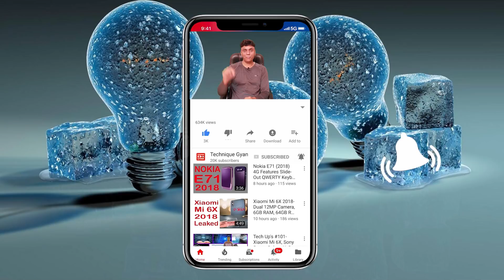Samsung Galaxy J10 Specification & More!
Samsung Galaxy J10, the best features of smartphones and the next generation of Samsung’s upcoming. Galaxy J10 following Samsung Galaxy J series (after Samsung Galaxy J5 and J7) is expected to be launched in the third quarter, according to market rumors specification leaked online gadget. J10 in the market is expected to price $ 500

Samsung Galaxy smartphone J10 expected indicators
Used the latest rumors and leaked on the Internet, the upcoming smartphone Samsung J10 will support 5G LTE, fingerprint scanner, dual micro SIM card 4G wireless and Wi-Fi 802.11 B / G / N, A-GPS, Bluetooth 5.0 , micro USB, 3.5 mm audio jack, FM radio, GPS and GLONASS can provide better resolution (1080 × 1920 pixels), and is protected with Gorilla glass 4 401PPi a larger full HD IPS display systems.

A low price smartphone J10 version and is based on Android 7.5 operating system performance is determined by a 64-bit twelve-core Snapdragon processor 800 6GB / 8GBRAM and power. J10 Galaxy phone will be equipped with an internal memory 64GB / 32GB is available through Micro SD card slot can be upgraded up to 500GB.